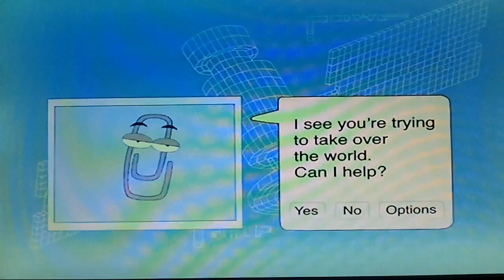American Dad! On Family Guy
Get away stupid paper clip nobody likes you haha